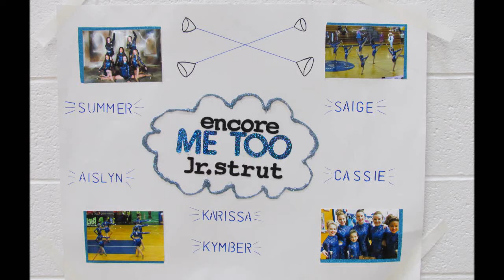Me Too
2017 DMA Nationals!
Encore Me Too!